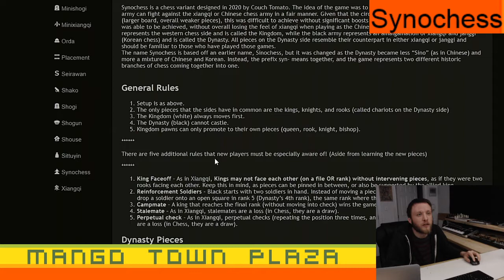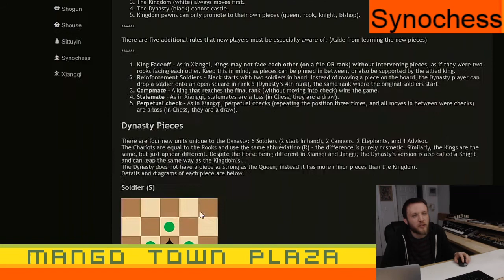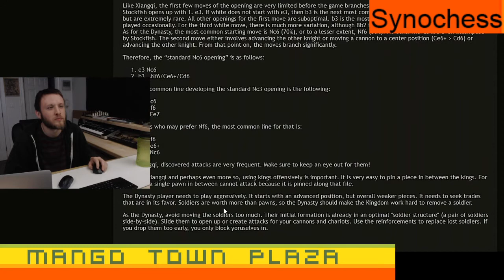Synochess Ep. 1 - Chess Variants Ep. 671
Our user names are:

MangoTownTravis
ChessComposer